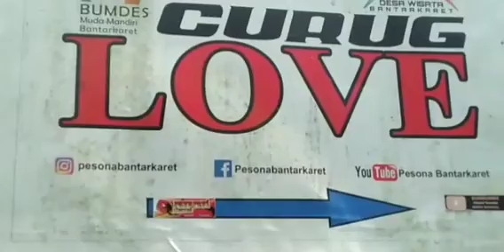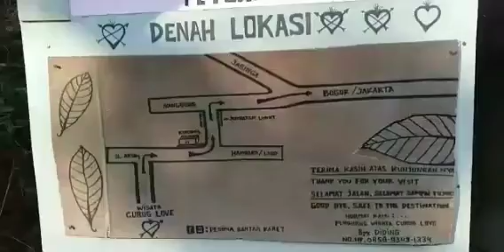ngevlog Menuju Desa Nanggung Bogor Jawa barat | katanya ada Curug love yang VIRAL‼️@ravaravi channel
perjalanan gw kali ini menuju salah satu daerah yang ada di kabupaten Bogor Jawa barat yakni desa / kampung /daerah yang bernama NANGGUNG!!
TRANS7, TRANSMEDIA, TRANS7 LIVESTREAMING, ACARA TRANS7, TRANS7 LIVE, TRANS7 HARI INI
touring, dieng, vario200cc, bore up vario, vario ghoib, king ruckie, vario touring, vario kencang